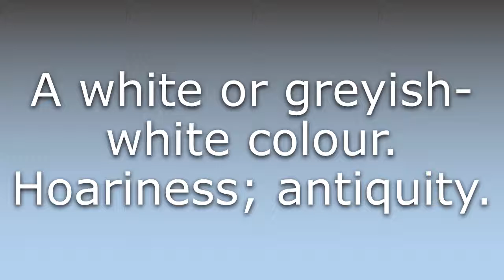What does Hoar mean?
What does Hoar mean in English? Learn the meaning of the word Hoar! How to Pronounce Hoar. Expand your vocabulary, learn words.